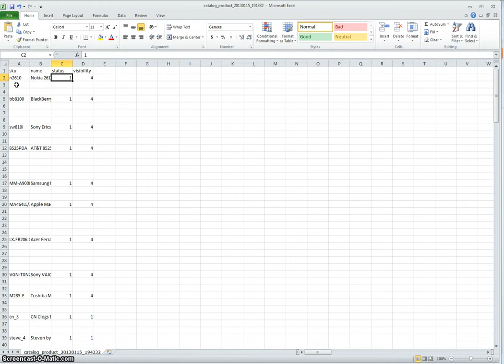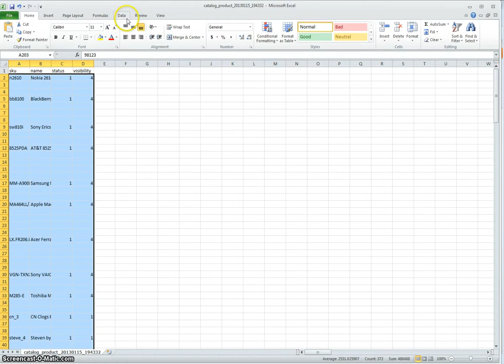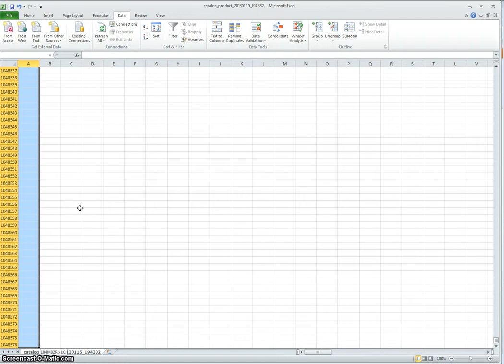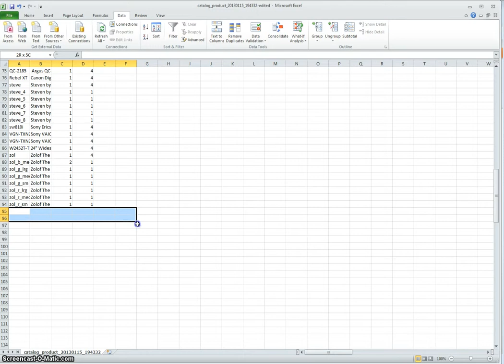Using Data Sort in excel to remove empty rows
*** These videos are to be used as a guide as your settings may differ from those in the videos. ***